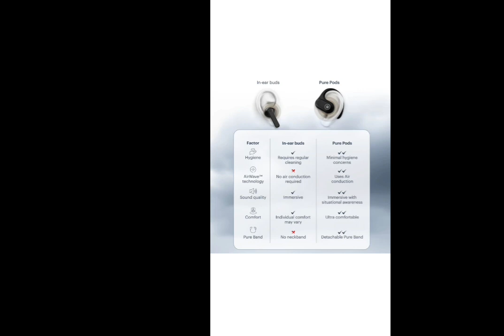💥புது புது Earbuds கள் வர ஆரம்பிச்சாச்சு இப்படி ஒரு Earbuds வந்துடுச்சா